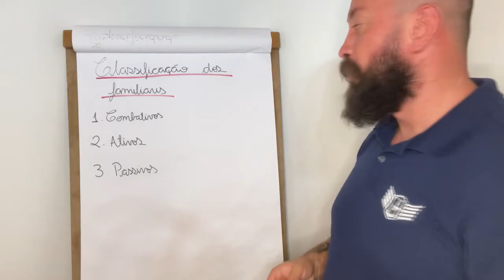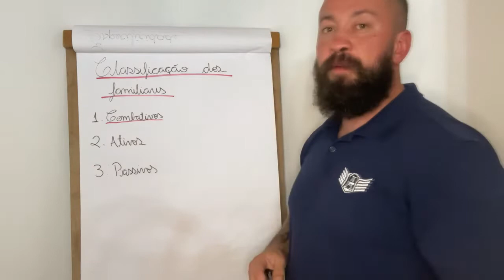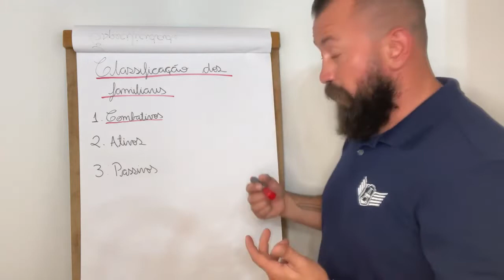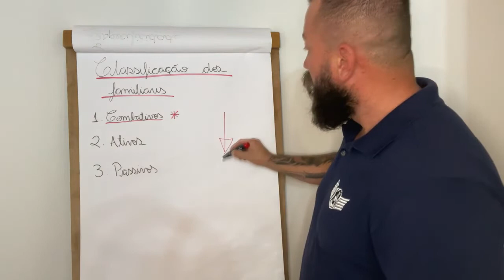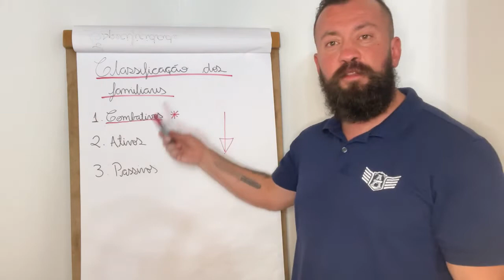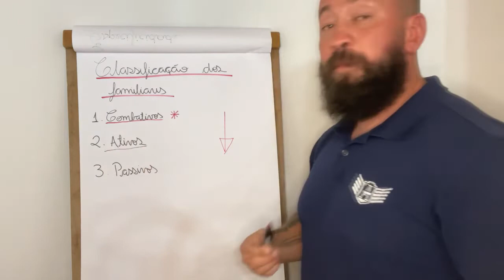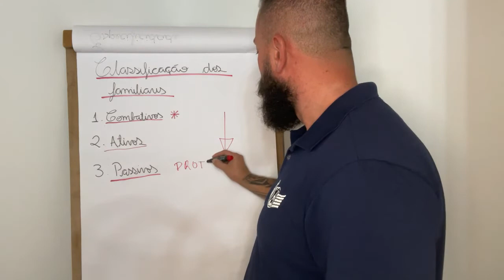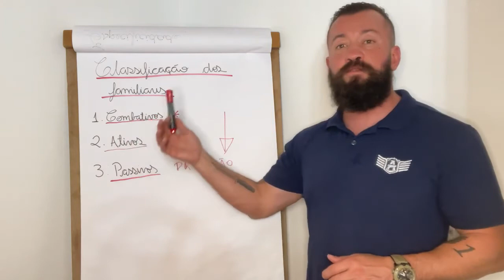FUNÇÃO DOS SEUS FAMILIARES NO CONFLITO | Lucas Silveira